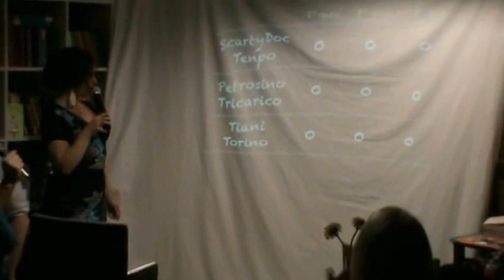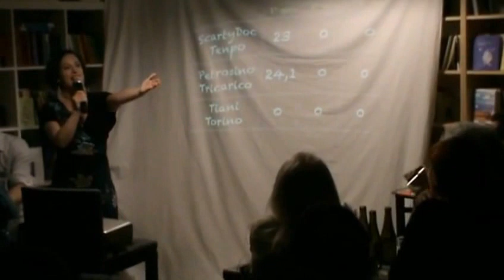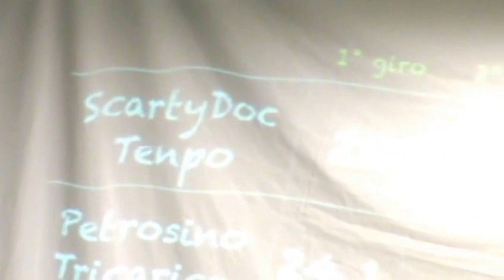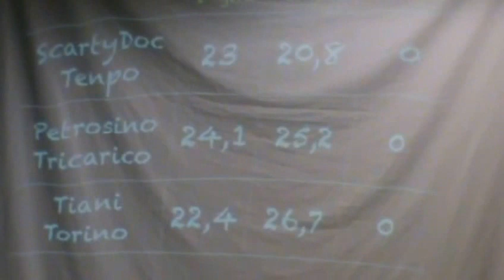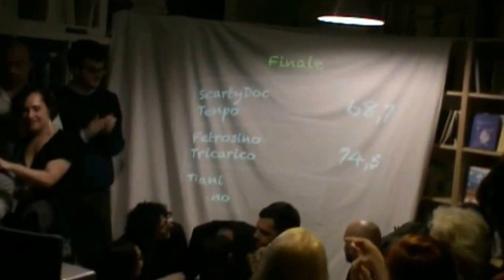Atti impuri poetry slam a squadre (25 marzo 2017)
Atti impuri poetry slam a squadre il 25 marzo 2017 a Torino al Luna'sTorta. Conducono Alessandra Racca e Arsenio Bravuomo. Poetano ScartyDoc e Tenpo (Eell Shous), Torino e Tiani, Petrosino e Tricarico (Le caravelle).